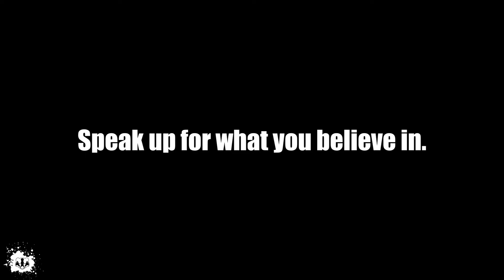STREET PERFORMERS IN ATHENS | PROTEST AGAINST CLIMATE BILL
-ΓΙΑ ΚΑΘΕ REVIEW - 1$ ΣΕ ΚΑΤΑΦΥΓΙΟ ΖΩΩΝ-

Cryptoκαταστάσεις - (δικά σου χρήματα, δική σου ευθύνη)
Αντάλλακτήριο Binance -